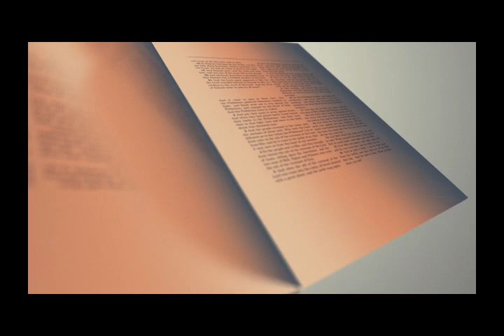"Prayer Promises"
Jesus offers us 3 promises in our ability to pray.